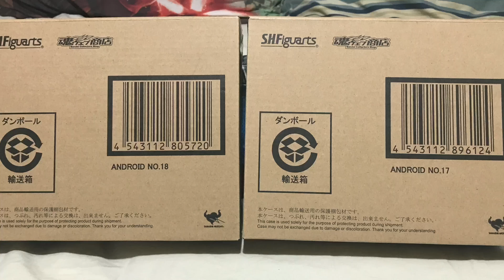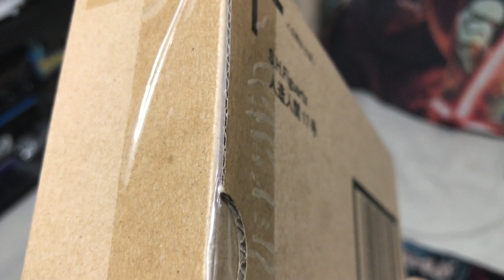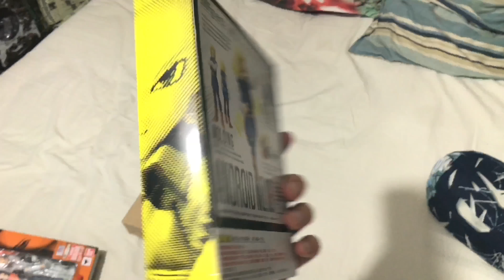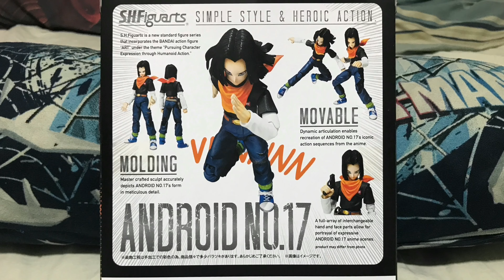SHFiguarts Androids 17 & 18 (not an unboxing)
S.H.Figuarts Bandai Tamashii Nations Androids No.17 & No.18.

I was lucky enough to get these in the brown box and still sealed which made me think to keep them unopened...

This is not an unboxing nor a review video.